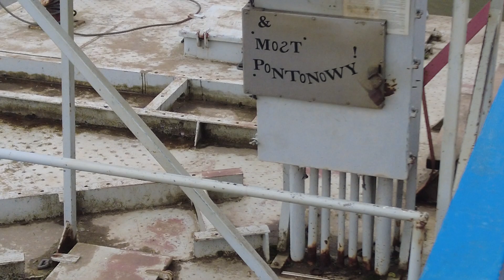Nowakowo. Naprawiają most pontonowy - oby wytrzymał do otwarcia mostu obrotowego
Nowakowo. Naprawiają most pontonowy - oby wytrzymał do otwarcia mostu obrotowego. II etap budowy drogi wodnej łączącej Zalew Wiślany z Zatoką Gdańską 24 lutego 2023